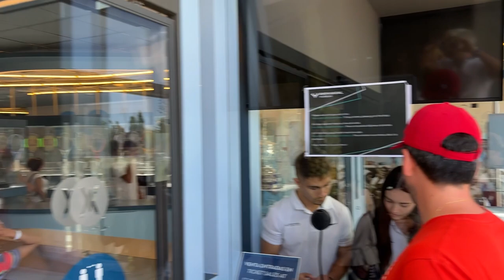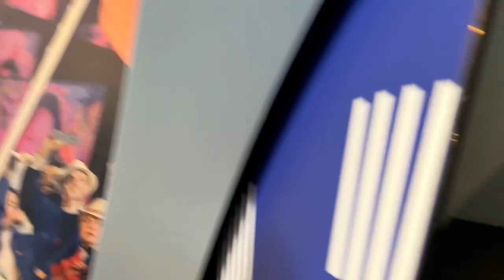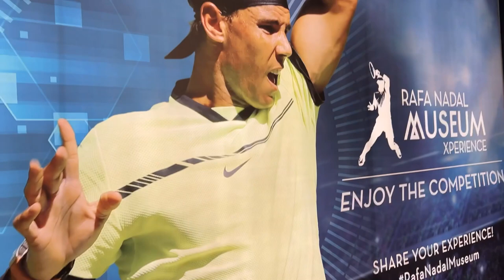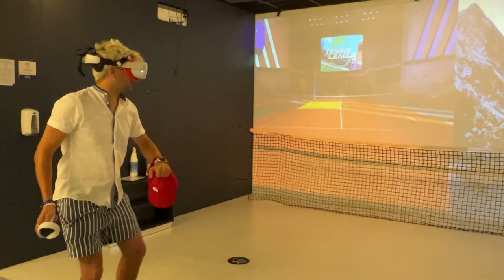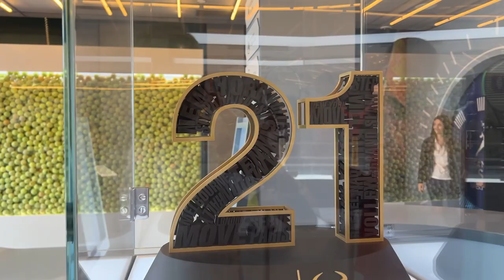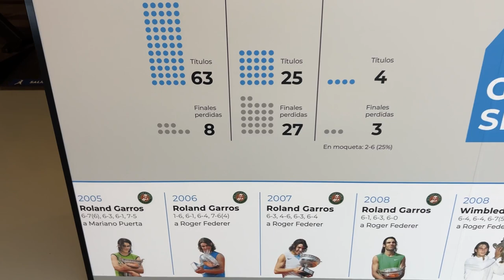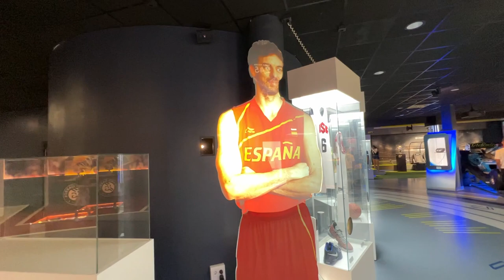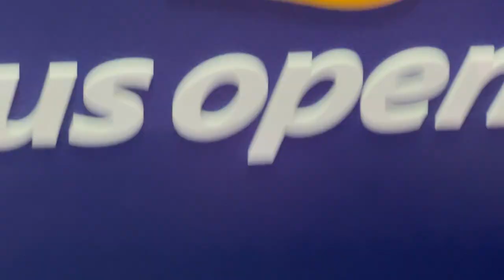VLOG EN EL MUSEO DE RAFA NADAL de MALLORCA: "No me lo esperaba"